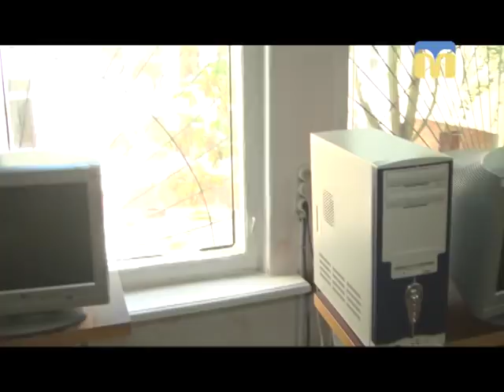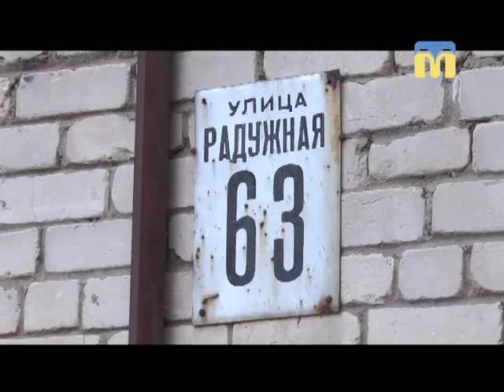07.07.2018. Новини. 19:00